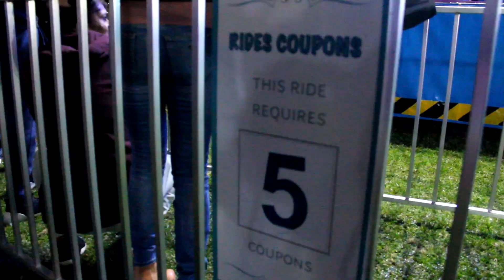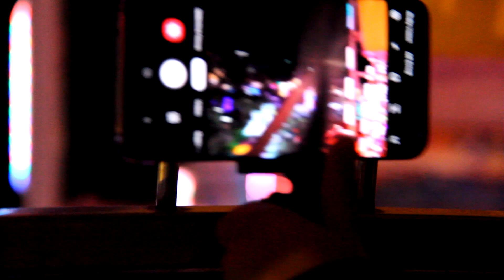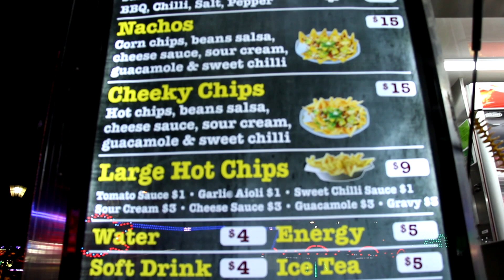Sydney's BEST Lights Festival!!! Parramatta Winterlight 2019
Join us on our night festival adventure to Winterlight in Paramatta!

The Winterlight Festival runs for 3 weeks this year, everyday from the 5th July to the 21st July 2019. for more details).

Food Stalls: Chips on a Stick ($7), Black Bear BBQ (Black Bear BBQ Plate $30)

Highly recommended!